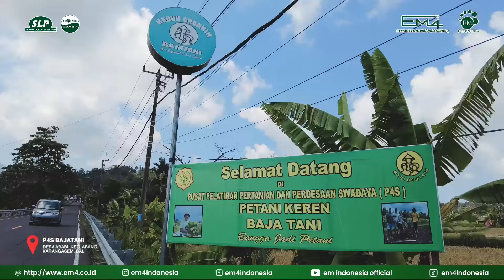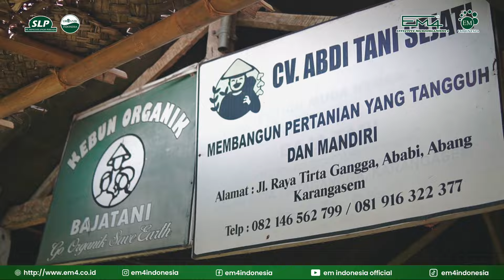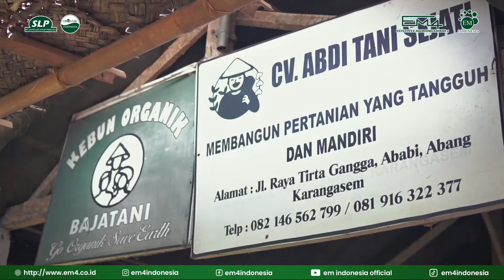Rahasia Sukses Pertanian Alami di Bali :Memulihkan Kesuburan Tanah dengan Teknologi EM4 di Baja Tani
Bagaimana Baja Tani, pusat pelatihan petani muda di Karangasem, Bali, mengubah cara bertani dengan pendekatan regeneratif? Mulai dari pembuatan pupuk bokashi menggunakan teknologi EM4, proses pengaplikasian yang teliti, hingga panen yang melimpah – semua bertujuan untuk memulihkan kesehatan tanah dan menjaga keseimbangan alam. Dalam video ini, siswa SMP dan anak-anak magang ikut belajar langsung di lapangan, melihat dari dekat proses regenerasi tanah Bali. Saksikan inovasi yang tak hanya menghasilkan panen berkelanjutan, tapi juga menginspirasi generasi muda untuk turut melestarikan alam. Mari bergabung dalam perjalanan inspiratif ini dan temukan bagaimana EM4 dan Baja Tani menjadi kunci masa depan pertanian!